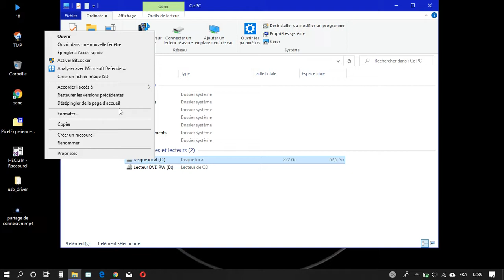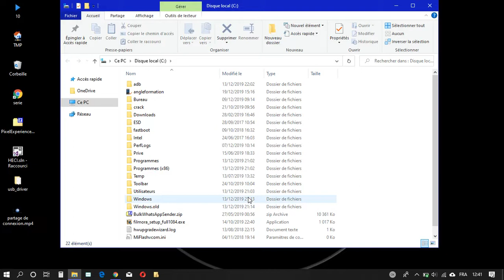Pin a folder or drive to the taskbar Windows 10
You have an external hard drive, a USB stick or specific folders on your computer or on a network drive that you want to open quickly. You can pin it to the taskbar by following this manipulation of the video